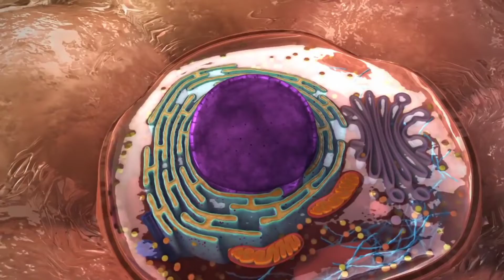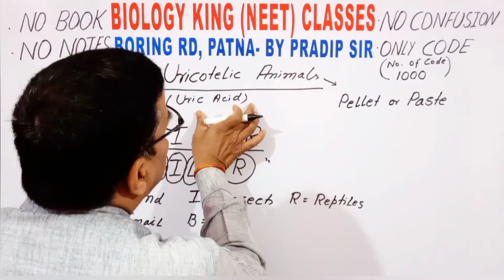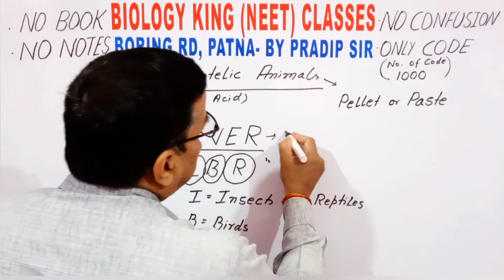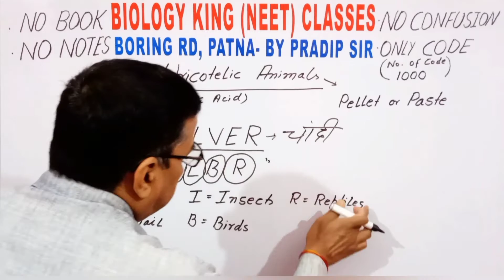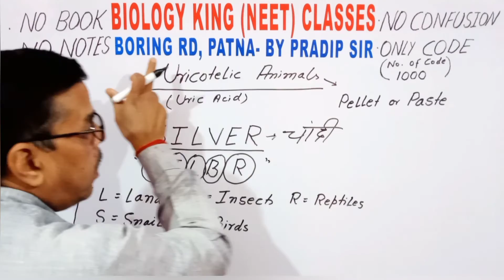Uricotelic animals || Excretory products and their elimination